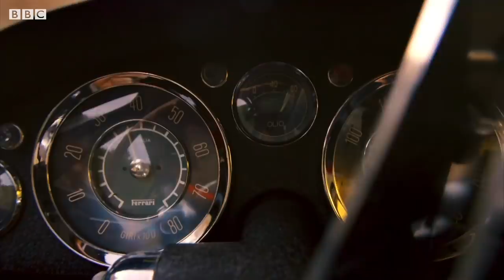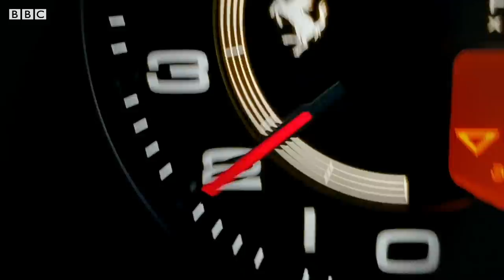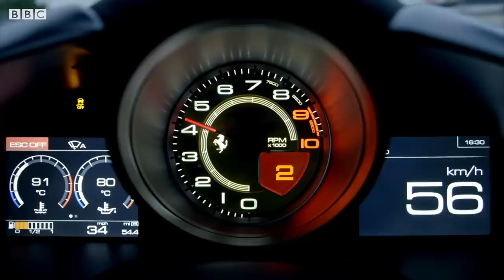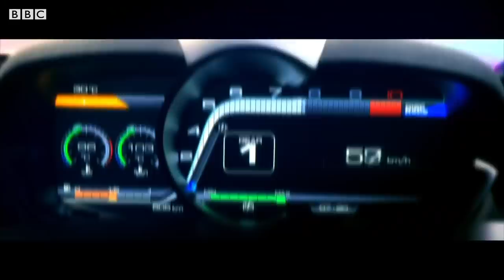FERRARI SHOWDOWN: 488 Pista, 250 GT TDF, F12tdf, FXX-K | Top Gear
Here are some of our favourite films featuring the best of Maranello, from Top Gear TV. In the mix, Chris Harris drives the Ferrari 488 Pista, the classic 250 GT TDF, the F12tdf and the raucous FXX-K. Which was your favourite?